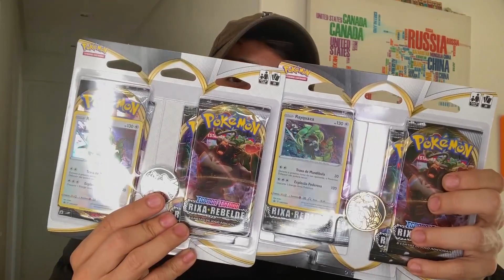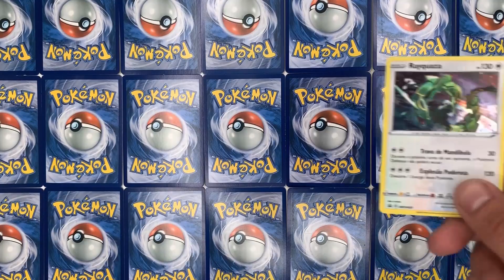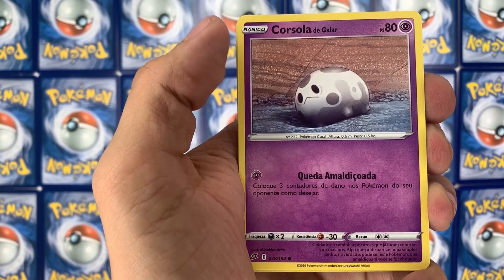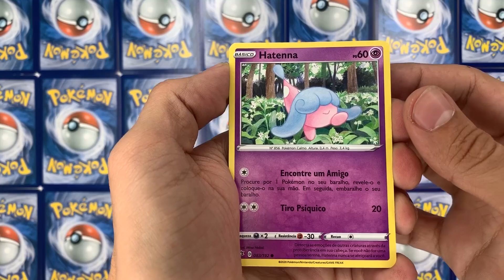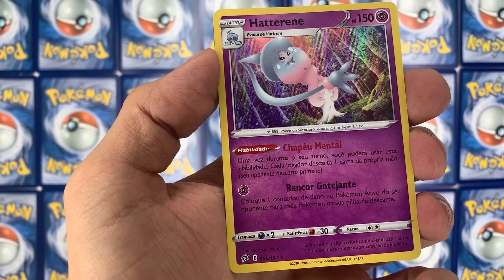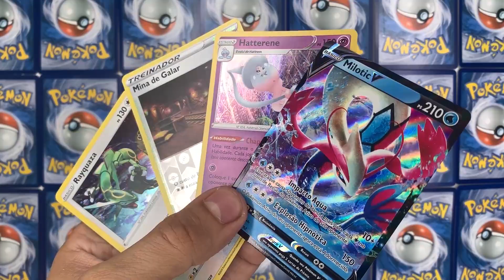OS NOVOS QUADRIPACKS de RIXA REBELDE - RAYQUAZA PROMO VEMCONFERIR - PokemonTCG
Bem vindos a 2020!

Vocês viram Rixa Rebelde trouxe pra gente? Os novos quadripacks de rixarebelde com moeda e carta promo pokemontcg !

Para participar de nossos torneios online acesse

Tambem temos um canal no DISCORD! Vem pros PODCASTS :)